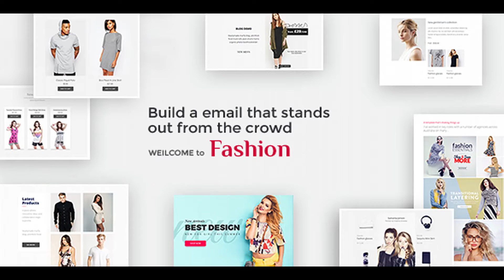Fashion - Email Template | Themeforest Website Templates and Themes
Features Responsive Email Template Drag & Drop in StampReady Unlimited Colors StampReady, Campaign Monitor & MailChimp compatible Documentation File Included StampReady compatible file Campaignmonitor compatible file MailChimp compatible file HTML Responsive email file Documentation HTML page Compatibility Android AOL Mail Apple Mail Gmail Hotmail iPad iPhone Lotus Notes 8 Lotus Notes 8.5 Mozilla Thunderbird Opera Mail Outlook 2000 Outlook 2002 Outlook 2003 Outlook 2007 Outlook 2010 Outlook 2011 Outlook 2013 Yahoo Mail Notes Outlook does’t support the background images. Images used on preview are not included. Please use the contact form available on our profile page.